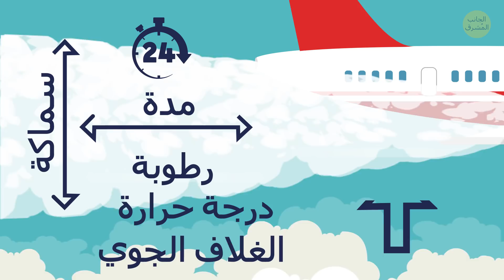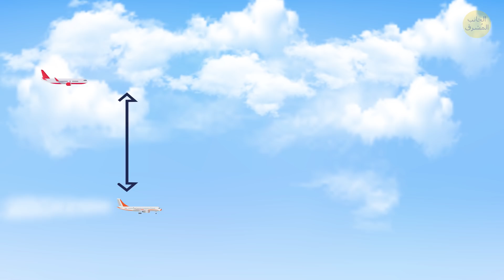لماذا الجو شديد البرودة داخل الطائرة؟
هل سبق وفكرة بسبب انخفاض درجات الحرارة في مقصورة الطائرة؟ هل هناك سبب ملاحي لهذه المعاناة؟ قد تظن أنه ومن خلال ضبط حرارة الطائرة على هذه الدرجات المتجمدة، تحاول شركاتُ الطيران مساعدةَ الركاب في التكيف مع البرودة في المكان الذي يتجهون إليه.
قد يبدو هذا سخيفاً بعض الشيء ولكنّ الرياحَ تهب خلال مقصورة الركاب لتوفر  لك أقصى درجات الراحة! ولكن ماذا عن جفاف المقصورة؟ هل يحدث بسبب غير منطقي أيضاً ؟ أليس ذلك بارداً بالنسبة للحيوانات التي تنقل في عنبر الشحن؟ لنكتشف ذلك!

الطوابع الزمنية:
كم تبلغ درجة الحرارة على متن الطائرة؟ 0:55
ماذا عن الجفاف؟ 4:34
ما هي الظروف في عنبر الشحن؟ 5:44
لماذا لا ينجو المُختبئون من هذه التجربة إلّا بحالاتٍ نادرة؟ 6:45
لماذا تترك الطائرات مسارات بيضاء 7:38

الملخص:
- الحرارة في المقصورة ليست بتلك البرودة التي تعتقدها. فعادةً ما تتراوحُ بين 22 و 24 مئوية ونادراً ما تنخفض إلى 18 مئوية. في الواقع، هذا معدل درجات الحرارة في معظم مكاتب العمل.
- الإنسانُ أكثر عرضة لفقدان الوعي وهو في الهواء أكثر من وهو على الأرض، ويحدث ذلك نتيجةً لحالة خاصة تُسمى "نقص التأكسج".
- للبقاء في الجانب الآمن، تفضل شركاتُ الطيران إبقاءَ درجة الحرارة في مقصورة الركاب أقل من الطبيعية بقليل.
- أن الطائرات الحديثة مزودة بمنظمات للحرارة أكثر تطوراً وهي قادرة على تنظيم درجة حرارة المقصورة بشكل أدق.
- يتم إغلاق تكييف الهواء الموجود في الطائرة حتى أن تغادر وذلك بهدف توفير الوقود. وبالتالي قد تؤدي درجاتُ حرارة أجسام الأشخاص الموجودين على متن الطائرة إلى جانب غياب التكييف إلى رفع درجة حرارة المقصورة بشكل غير مريح.
- يؤكدُ الطيارون حقيقة أن مقصورات الركاب متدنية الرطوبة بشكل كبير، والتالي يشعرُ الركاب بالجفاف. حيث لا تتجاوز نسبة الرطوبة بها 12%، أي أكثر جفافاً من معظم الصحاري!
- يتفاجئ الكثيرون عند معرفة أن مكان الشحن مضغوط كما هو الحال في مقصورة الركاب.
- إن كانت الطائرةُ تنقل بضائع حساسة لدرجات الحرارة، فهناك صناديقٌ خاصة للشحن مزودة بأدوات للتحكم بدرجة الحرارة.
- تكونُ العوادم المنبعثة من الطائرة رطبة وحارة وعند اختلاطها بالهواء المتجمد والضغط المنخفض بالتحليق عالياً، لا يتعرضُ بخارُ الماء للتكاثف فقط، بل قد يتجمد أيضاً.
- تختلف مساراتُ التكاثف في سُمكها ومدتها ويعتمد ذلك على الرطوبة ودرجة الحرارة في الغلاف الجوي إلى جانب ارتفاع الطائرة.
- هناك ظاهرةٌ أخرى غريبةٌ نوعاً ما، قد تكون شاهدتها من قبل، وهي طائرتان تحلقان على مقربة من بعضهما البعض، ولكن تركت أحدهما خلفها مساراً طويلاً وكثيفاً، بينما تركت الأخرى مساراً بالكاد يكون مرئي.